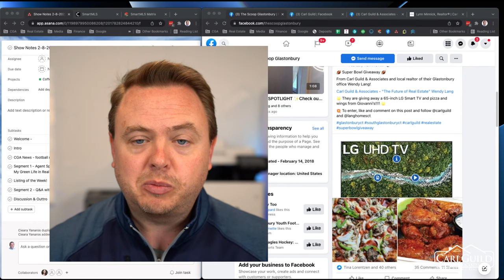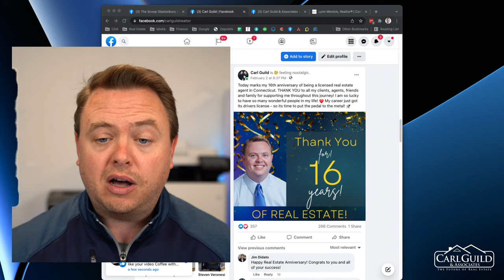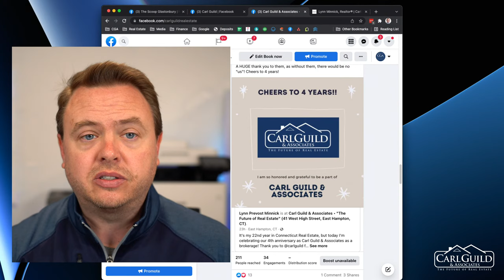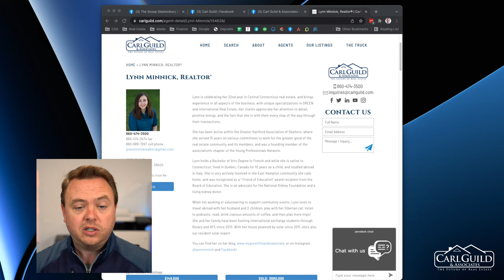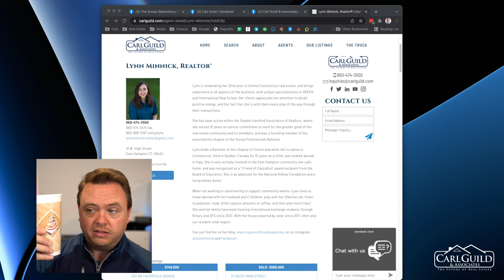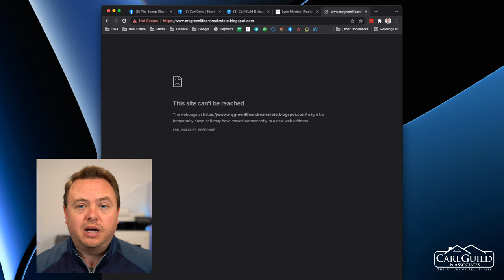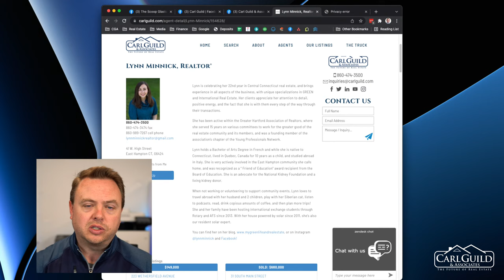Coffee with Carl - Weekly Real Estate Recap! - February 8th, 2022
Coffee with Carl - Weekly Real Estate Recap!

LIVE every Tuesday around 11am!

🚚 Buy or Sell with Me, Use my Truck for Free! (Also available to charities and community organizations FREE of charge!)